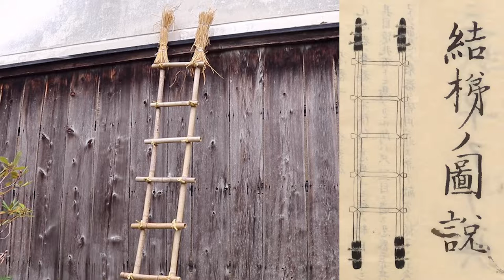忍術書の「結梯（むすびばしご）」をゼロから作る ～製作・使用編～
忍術書「万川集海」と「忍秘伝」に出てくる忍具「結梯（むすびばしご）」を実際に作ってみました。忍者が塀などを登って忍び込むために使った梯子です。
菰の作り方、縄の結い方、梯子の組み方と、真・草両方の梯子を忍術伝書どおりに再現してみました！

【目録】
00:00 前回までのあらすじ
00:17 菰の作り方
03:09 縄の作り方
04:51 竹の組み方・結び方
08:43 菰の巻き方とその効果
10:20 真の結梯子実践
11:29 草の結梯子の製作
13:47 草の結梯子実践
14:28 エンディング

【参考文献】
中島篤巳『完本万川集海』（国書刊行会、2015）
中島篤巳『完本忍秘伝』（国書刊行会、2019）